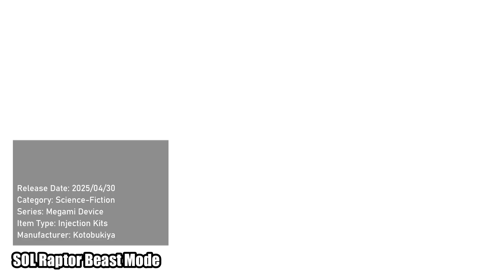SOL Raptor Beast Mode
1/1 Megami Device SOL Raptor Beast Mode

SOL Raptor Beast Mode is the latest addition to Kotobukiya's "Megami Device" series! This kit uses the Machinika body designed by Masaki Asai, and was designed by Kuroboshi Kohaku and Yanase Takayuki! It's based on the color variation ideas proposed by Yanase and Kuroboshi in the "Megami Device Creators LABO" series in Hobby Japan's "Girls Plamo Style." This figure kit features changes to the coloring of the SOL Raptor body and weapons, and additional weapon parts. A multi-missile that ignores stealth is included -- a feature of the Beast Mode! Decals are included for her markings and eyes, and three different pre-painted interchangeable faces are also included. You can recreate her Armed Mode, wearing armor based on an aircraft motif, and also her Body Mode without armor by replacing parts. Several types of wing parts are included, and some of the armor parts can be reassembled into an ow-shaped mecha. The Machinika body's incredible range of motion allows all kinds of natural poses, including seated poses! In addition, the 3mm joints and head compatibility allow you to use existing "M.S.G," "Frame Arms," "Frame Arms Girl," "Hexa Gear," "Sousai Shojo Teien," "Arcanadia" and "Megalo Maria" series items!

[Figure Size]: Approximately 18cm tall when completed
[Materials]: PS, ABS, POM, PVC (non-phthalate)

Your continues support is highly appreciated.